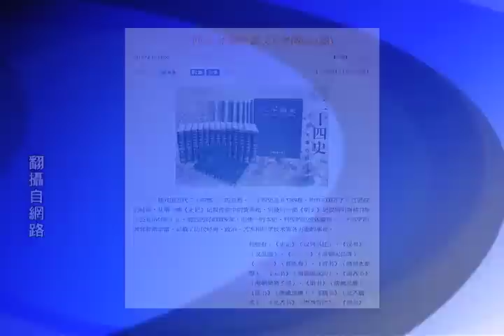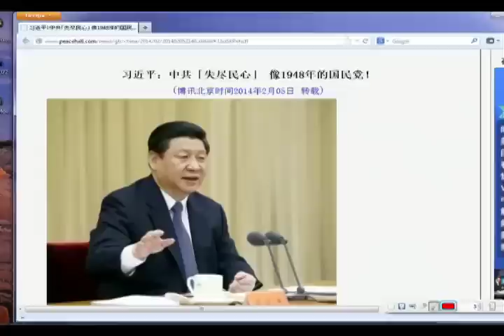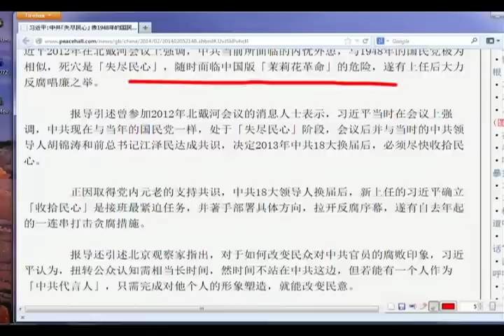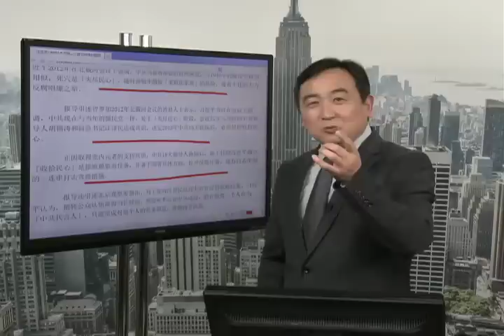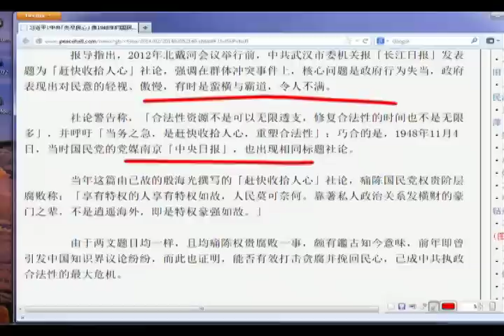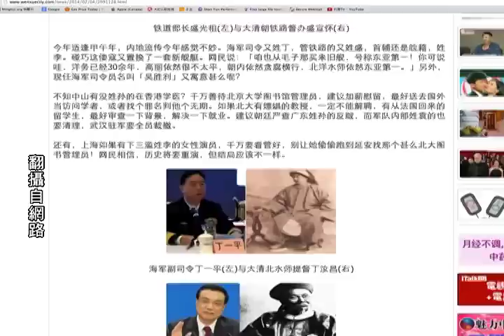《石涛评述》 习近平：中共「失尽民心」 像1948年的国民党！ （2014/02/05）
石涛观点：曾庆红连续被江派网站爆料攻击-诡异？（2014/02/04）
曾慶紅是中國石油行業的掌舵人，是中共"石油幫"幫主的話，那麽周永康則是後來居上者，在曾慶紅退位後成為"石油幫"名副其實的掌門人。
直到王立軍事件引爆薄熙來事件，這位掌握著中國司法大權的幕後"總導演"才在各種傳聞中"被迫"走上前台——策謀政變、私建秘檔、監控高層、分裂中央. 無論哪一條指控都要比他的以權謀私、貪腐傳聞、億貫資產、眾多情婦. 嚴重得足以搭上他的性命。
订阅《石涛.Radio 》费用仅相当於一杯咖啡，每月$1.99。